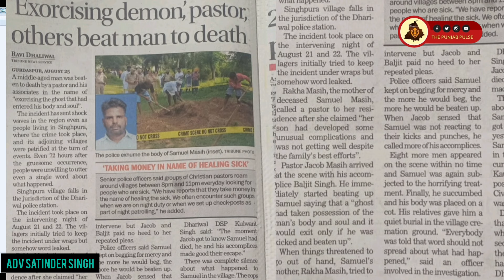ਪਾਪੀ ਪਾਸਟਰ - ਭੂਤ ਕੱਢਣ ਦੇ ਚੱਕਰ ਵਿੱਚ ਕੀਤਾ ਨੌਜਵਾਨ ਦਾ ਕਤਲ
ਬੀਤੇ ਦਿਨੀ ਪੰਜਾਬ ਦੇ ਵਿੱਚ ਘਟਨਾ ਸਾਹਮਣੇ ਆਈ ਹੈ ਜਿਹਦੇ ਵਿੱਚ ਇੱਕ ਪਾਸਟਰ ਨੇ ਤਿੰਨ ਧੀਆਂ ਦੇ ਬਾਪ ਨੂੰ ਇਸ ਲਈ ਮਾਰ ਦਿੱਤਾ ਕਿਉਂਕਿ ਉਸਦਾ ਕਹਿਣਾ ਸੀ ਕਿ ਇਸ ਦੇ ਵਿੱਚ ਭੂਤ ਹੈ । ਇਸ ਸ਼ਰਮਨਾਕ ਕਾਰੇ ਨੂੰ ਅੰਜਾਮ ਉਸ ਨੇ ਆਪਣੇ ਅੱਠ ਸਾਥੀਆਂ ਦੇ ਨਾਲ ਮਿਲ ਕੇ ਕੀਤਾ ਤੇ ਇਹ ਕਾਰਾ ਉਸ ਨੌਜਵਾਨ ਦੀ ਮਾਂ ਦੇ ਸਾਹਮਣੇ ਕੀਤਾ ਗਿਆ, ਜਿਸ ਨੂੰ ਮਾਰਿਆ ਗਿਆ ਨੌਜਵਾਨ ਦੀ ਮਾਂ ਰੋਂਦੀ ਰਹੀ 73 ਨੇ ਜੋੜਦੀ ਰਹੀ ਕਿ ਤੁਸੀਂ ਮੇਰੇ ਪੁੱਤ ਨੂੰ ਛੱਡ ਦਿਓ ਪਰ ਉਹ ਪਾਧਰੀ ਨਾ ਮੰਨਿਆ ਤੇ ਉਸ ਨੂੰ ਤਦ ਤੱਕ ਮਾਰਦੇ ਰਹੇ ਜਦ ਤੱਕ ਉਹ ਮਰ ਨਹੀਂ ਗਿਆ । ਬਾਅਦ ਵਿੱਚ ਪਰਿਵਾਰ ਤੇ ਦਬਾਅ ਪਾ ਕੇ ਉਸਨੇ ਉਸ ਦੀ ਲਾਸ਼ ਨੂੰ ਕਬਰਿਸਤਾਨ ਦੇ ਵਿੱਚ ਦਫਨਾ ਦਿੱਤਾ।  ਬਾਅਦ ਦੇ ਵਿੱਚ ਮਾਮਲਾ ਵਧਣ ਤੇ ਪੁਲਿਸ ਨੇ ਲਾਸ਼ ਨੂੰ ਕਢਵਾ ਕੇ ਉਦੋਂ ਪੋਸਟਮਾਰਟਮ ਕੀਤਾ ਹੈ । ਇਹ ਘਟਨਾ ਸਾਡੇ ਸਭ ਦੇ ਸਾਹਮਣੇ ਸਵਾਲ ਖੜੇ ਕਰਦੀ ਹੈ,  ਕਿ ਇਹ ਜਿਹੜਾ ਵਿਸ਼ੇਸ਼ ਵਰਗ ਖੁੰਭਾ ਵਾਂਗੂੰ ਫੁੱਟ ਰਿਹਾ ਹੈ, ਪੰਜਾਬ ਦੇ ਵਿੱਚ ਇਹ ਅੰਧ ਵਿਸ਼ਵਾਸ ਦੇ ਨਾਮ ਤੇ ਕਿੰਨਾ ਚਿਰ ਲੋਕਾਂ ਨੂੰ ਬੇਵਕੂਫ ਬਣਾਉਣਗੇ ਅਤੇ ਧਰਮ ਪਰਿਵਰਤਨ ਕਰਵਾਉਣਗੇ ?